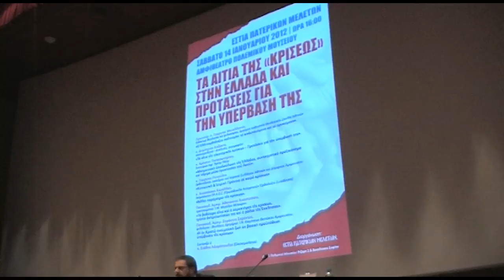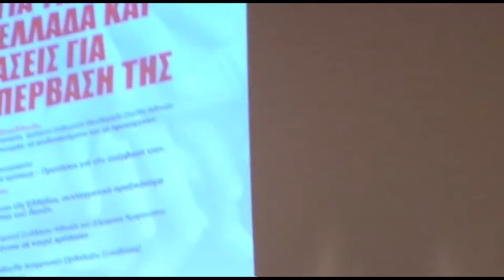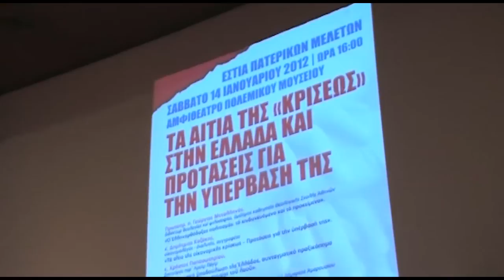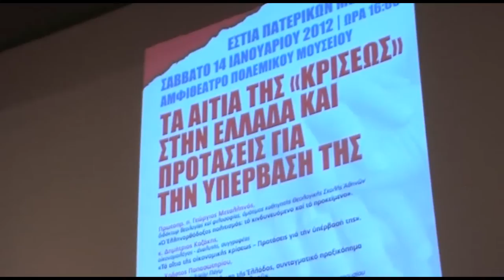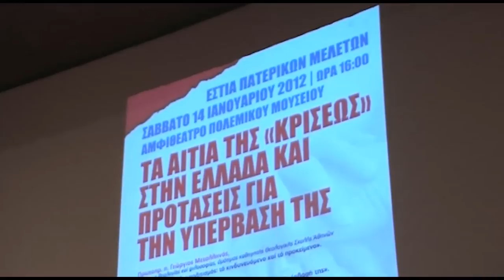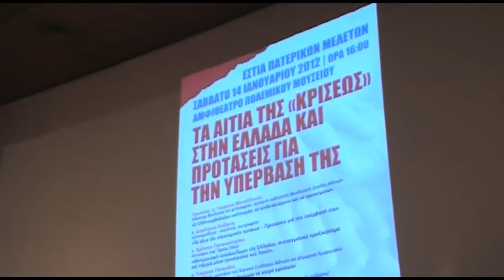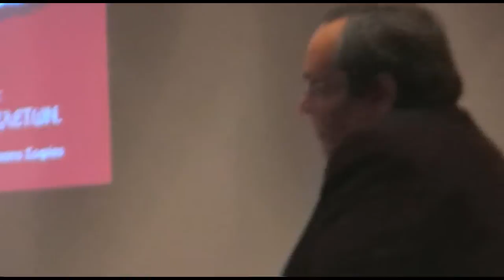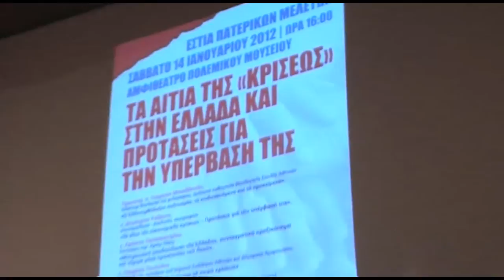14 -01- 12'ΤΑ ΑΙΤΙΑ ΤΗΣ ΚΡΙΣΕΩΣ ΣΤΗΝ ΕΛΛΑΔΑ..'(ΗΜΕΡΊΔΑ)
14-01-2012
ΗΜΕΡΙΔΑ ΜΕ ΘΕΜΑ : ΤΑ ΑΙΤΙΑ ΤΗΣ "ΚΡΙΣΕΩΣ" ΣΤΗΝ ΕΛΛΑΔΑ ΚΑΙ ΠΡΟΤΑΣΕΙΣ ΓΙΑ ΤΗΝ ΥΠΕΡΒΑΣΗ ΤΗΣ

Διοργανωτής :"ΕΣΤΙΑ ΠΑΤΕΡΙΚΩΝ ΜΕΛΕΤΩΝ "

Π. Γεώργιος Μεταλληνός

Δ. Καζάκης

Χ. Παπασωτηρίου

Η. Σταμπολιάδης

Γ. Πατούλης

Α. Καρέλλας

Π. Αθανάσιος Αναστασίου

Π. Σαράντης Σαράντος

(Συντονίζει ο Σ. Αδαμόπουλος)

Θα μείνουμε άπραγοι;

Θα κάτσουμε με σταυρωμένα τα χέρια περιμένοντας κάποιον "ψευτοσωτήρα;

Κάτω από αυτές τις συνθήκες ο εθνικοαπελευθερωτικός αγώνας, είναι ίσως ο μόνος τρόπος σωτηρίας του έθνους μας, αρκεί να έχει τα ίδια ποιοτικά χαρακτηριστικά με εκείνον του Θεόδωρου Κολοκοτρώνη , του Στρατηγού Μακρυγιάννη, του Παπουλάκου και των άλλων Μαρτύρων και αγωνιστών του Έθνους μας.

(Πρωτοβουλία Αντιρρησιών Ορθόδοξης Συνείδησης)